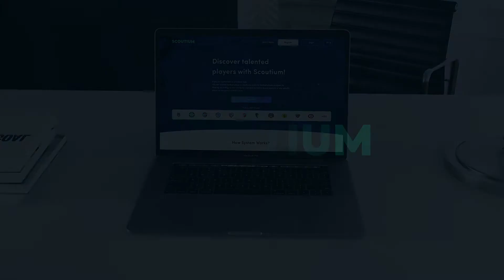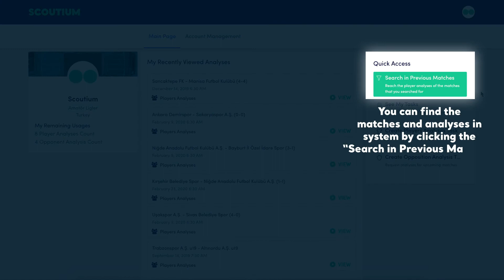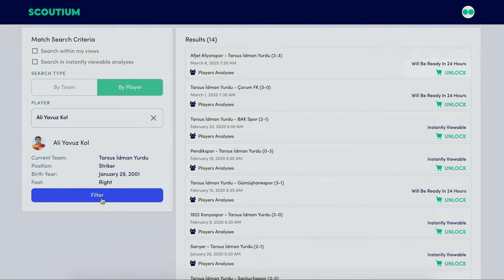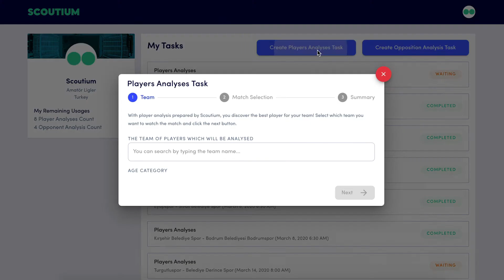Player Discovery for Clubs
Review the match based performance analyses with 90 mins videos and discover players!